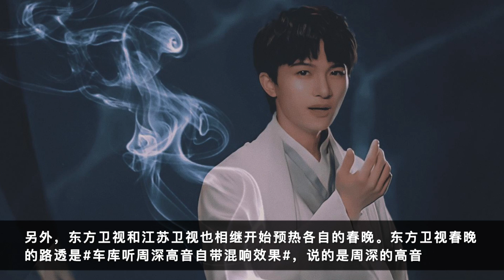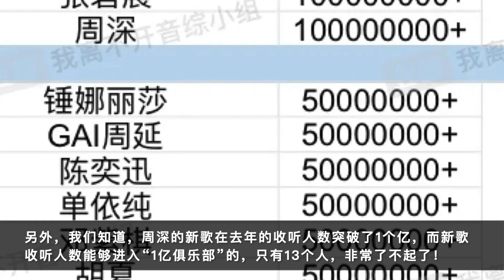周深：央视网络春晚官宣，实力引流电视剧《开端》 | 小道会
春晚内容容易被内地平台审核，所以一些图片很文字不符，抱歉